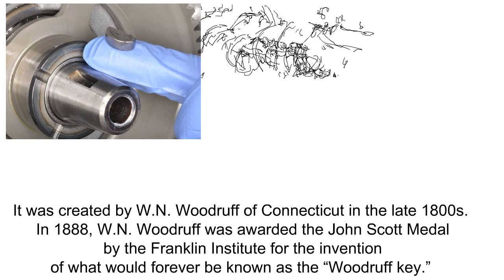Woodruff key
Semicircular Woodruff keys insert into a curved slot in the shaft. The advantage: Properly installed, it is captive and cannot walk out of the shaft. However, they are difficult to install. The key is first pressed into a curved slot milled in the shaft and then aligned so that its flat top is parallel with the shaft. But as the shaft and Woodruff key are pressed into the component, the key tends to slip out of position. Keys not installed parallel will cause problems in use.

Woodruff keys are also relatively short and cannot carry the same load as longer keys. They are used for light-duty applications and mounting taper-bored components onto tapered shaft ends. They’re inappropriate for transmitting heavy torque, such as with wide-faced gears or multigroove V-belt pulleys. Mounting two or more Woodruff keys in line to carry higher loads is expensive and makes installation all the more problematic.

Woodruff keys are used on shafts from 0.25 to 2.5-in. diameter. They come in a range of sizes but require special key-cutting tools.
These semicircular keys when set in place leave a flat end protruding. The keyway is a semi-circular pocket set into the shaft. These pockets can be set by a cutter to set the dimentions. Woodruff Keys are used to improve the concentricity of the shaft for high speed operation. The main advantage is eliminating making a keyway near arias that have stress. The materials of Woodruff keys like keysteel and stainless steel can be ordered online but they can be found made of other things like aluminum.

What is a woodruff key?
In 1888 W.N. Woodruff developed invented these keys to mate parts to rotating shafts. He came up with the idea so that a portion of the key protrudes.  The key then prevents the part slipped over the shaft from freely rotating. Common uses are on machine tools, snowblowers, automotives and propellers. Most motor manufacurers like Honda user these types of keys.

This design eliminates the need for expensive milling to integrate a tab into the shaft. The design also helps to keep alignment with the shaft and attached part to reduce vibration and wear at high speeds.

Are they also Crank key, crankshaft key, harmonic damper key, key damper retainer or harmonic balancer retainer key

Woodruff keys are semicircular, fitting partly into a circular segment keyway with the remainder fitting into a longitudinal slot keyway in the mating part. The circular segment can be cut directly by plunge cutting with a circular cutter (or, indeed, Woodruff cutter) without any reliefs. The main advantage of the Woodruff key is the elimination of milling near shaft shoulders, where stress concentrations,[4] and concentricity would be affected.[3] The latter is particularly important for high speed operation. The more exact fit of the key and keyway also reduces play, and stress concentrations in, and improves the reliability of the key. Common applications include machine tools, automotive applications, snowblowers and marine propellers.